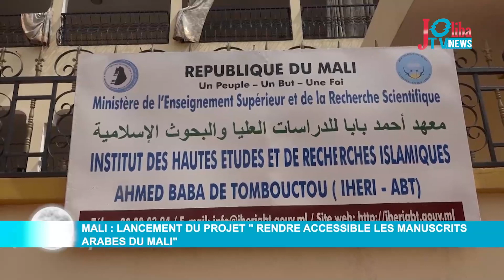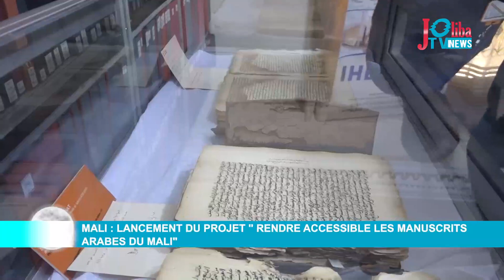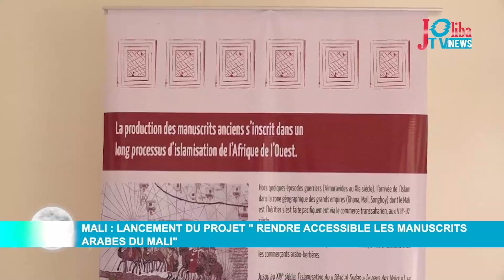Mali : lancement du Projet " rendre accessible les manuscrits arabes du Mali"